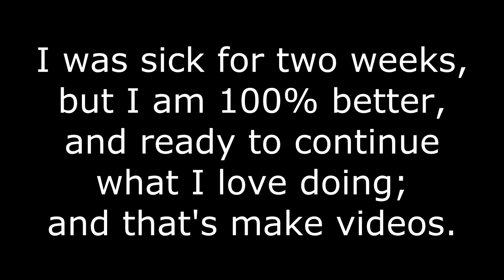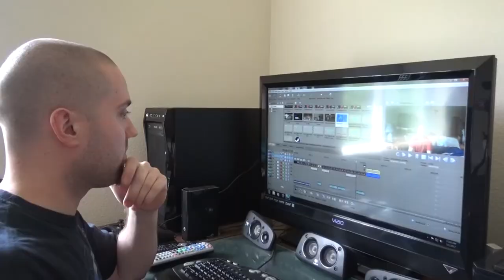How To Shoot And Edit High-Quality Youtube Videos: Full Tutorial For Beginners | Ken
In this video, learn how to make a professional YouTube video from start to finish. This tutorial covers everything from deciding on the type of video, writing a script, and rehearsing to shooting the video, recording voiceovers, and editing.

Get practical tips on ensuring good lighting, using software like Audacity for audio and Adobe After Effects or Sony Vegas for editing, and uploading your finished video to YouTube or other platforms. Follow these steps to create engaging and high-quality videos.

This video is about How To Shoot And Edit High-Quality Youtube Videos: Full Tutorial For Beginners. But It also covers the following topics:

Making Videos For Beginners
Youtube Video Script

Video Title: How To Shoot And Edit High-Quality Youtube Videos: Full Tutorial For Beginners | Ken

✅ About Ken.